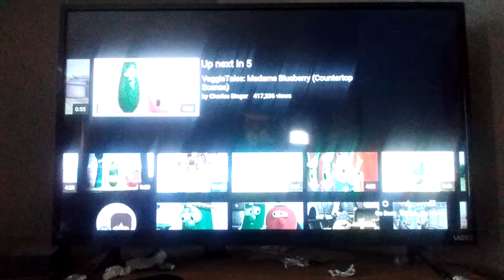April 1, 2018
Ggghh